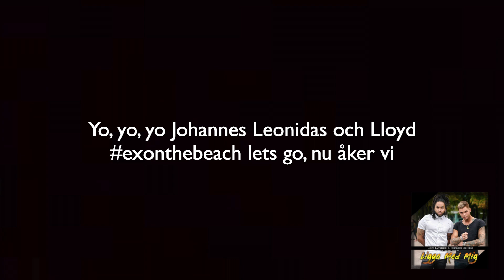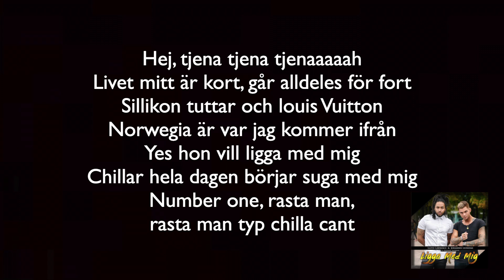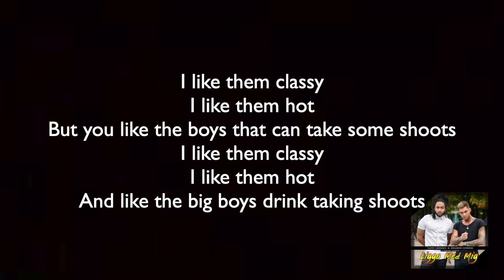Johannes Leonidas & Lloyd (ft. Stephanie Snowdon) - Ligga med mig - Lyric